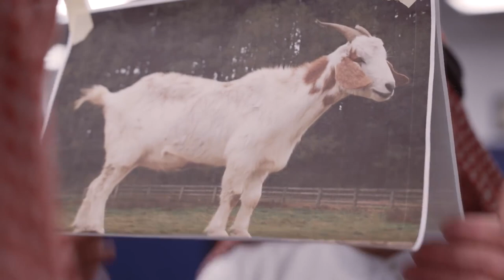ЛУЧШИЙ ДРУГ МУЖЧИНЫ | Anwar Jibawi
Короче говоря, друг должен быть у каждого человека, он как семья. За друга можно пойти на многое, что если лучший друг попал в худшую ситуацию? План Анвара похож на твой, мой и любого вокруг - спасти его! Так поступают настоящие друзья!